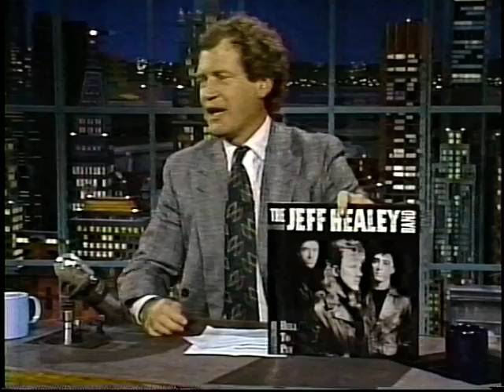Jeff Healey - Letterman July 26 90 - While My Guitar Gently Weeps High Quality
Jeff crushes this Beatles cover with both bands combined! Excellent. watch Letterman waiting for Jeff to shake his hand. and waiting. short interview after the performance...